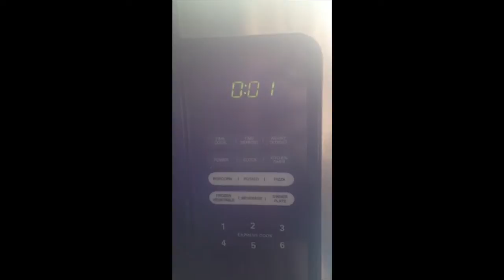PBJ in 10 steps Broadband